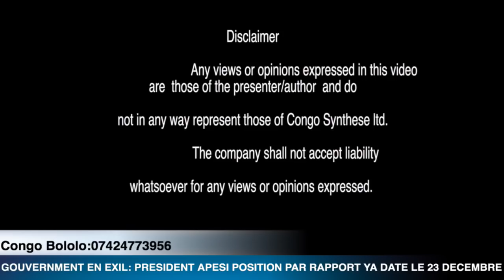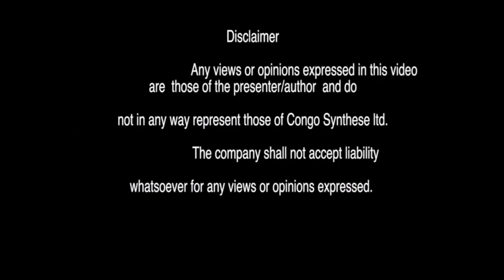GOUVERNMENT EN EXIL PRESIDENT APESI POSITION PAR RAPPORT YA DATE LE 23 DECEMBRE